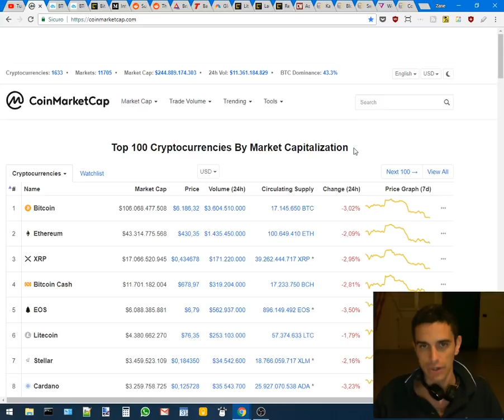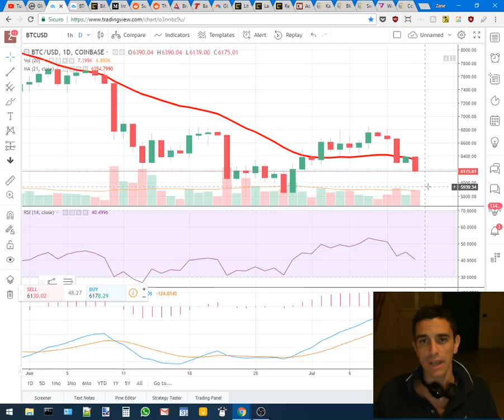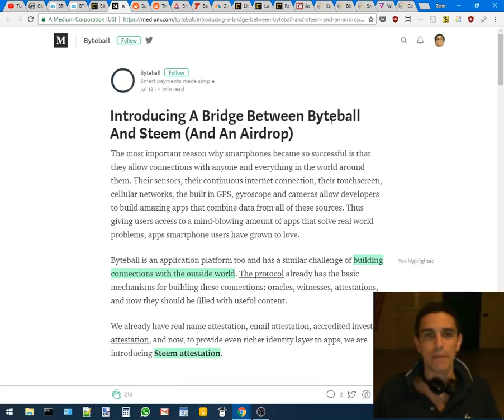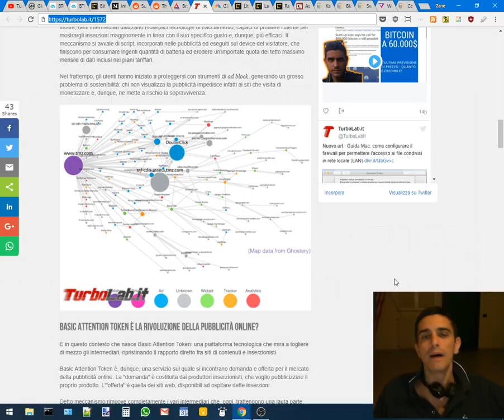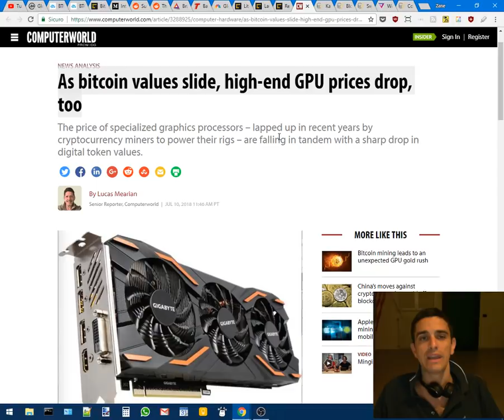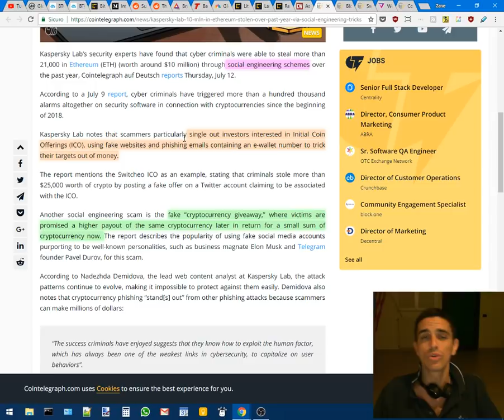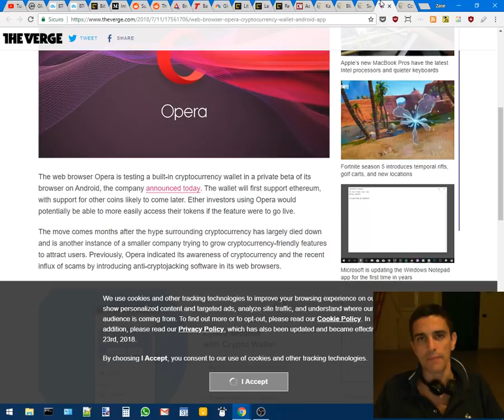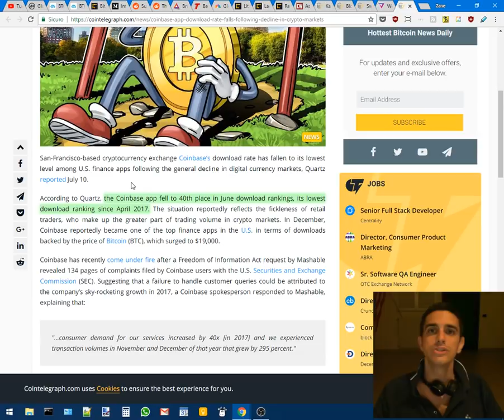Bitcoin precipita senza supporto (come il prezzo delle GPU) - news del 13-07-2018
È un'altra giornata negativa per le criptovalute. Nel frattempo, il browser Brave (Basic Attention Token) guadagna popolarità, il prezzo delle GPU precipita, Byteball stringe una bella partnership con Steam e altro ancora. Ma, di nuovo, attenti alle truffe! Le ICO restano pericolose.